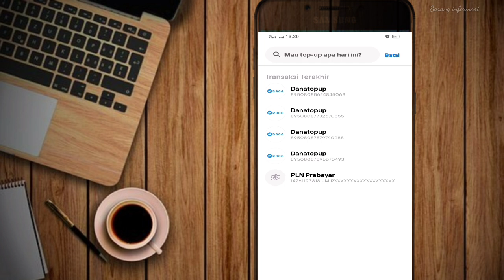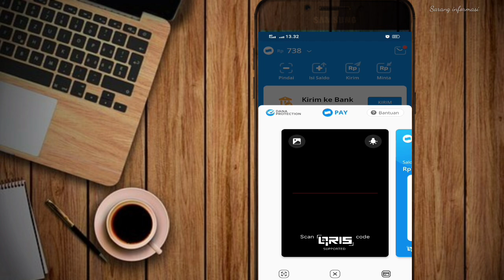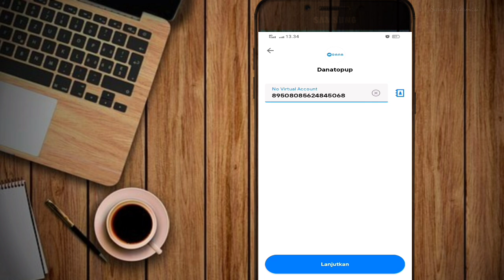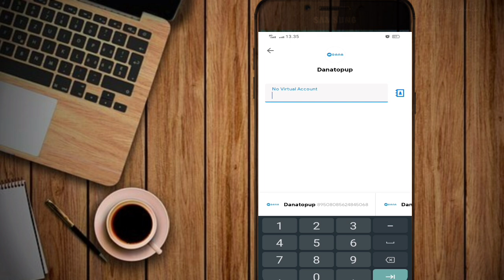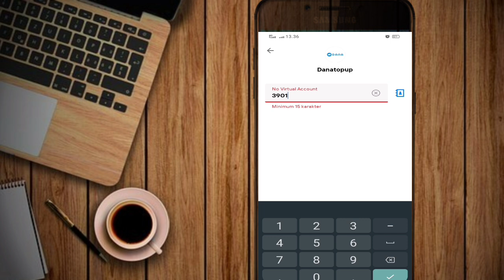Cara top up dana dari Livin mandiri | cara topup dana dari mandiri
Asalamuaikum
Kali ini saya berbagi tutorial cara isi saldo dana dari mandiri
Mungkin ada yang belum tau juga ya cara top-up dana dari Livin
Sarang informasi berbagi tips buat teman teman yang mungkin masih baru menggunakan aplikasi dana apabila kalian masih bingung cara transfer dari Livin mandiri ke dana,di video saya ini saya lengkap cara top-up dana dari Livin mandiri
Tonton video saya sampai selesai ya agar nanti kawan kawan yang belum tahu cara caranya isi saldo dana dari mandiri biar tau dan lebih jelas

Terimakasih

cara top up dana lewat m banking mandiri syariah,
cara top up dana lewat m banking mandiri terbaru,
cara top up saldo dana lewat living mandiri terbaru,
cara top up dana lewat m banking mandiri 2022,
cara top up dana livin mandiri,
cara top up dana pakai bank mandiri,
top up dana livin mandiri